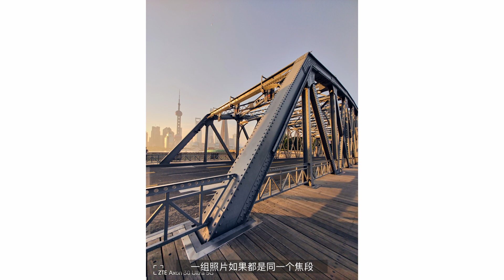手机摄影干货分享 I 六种实用拍摄技巧